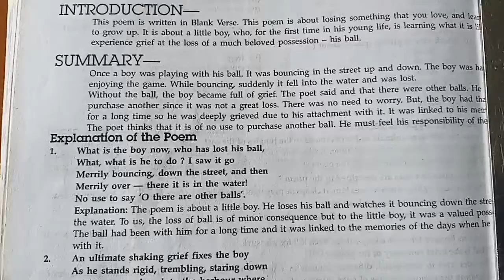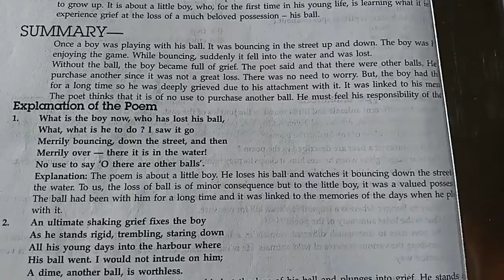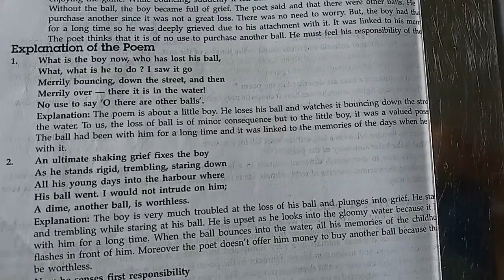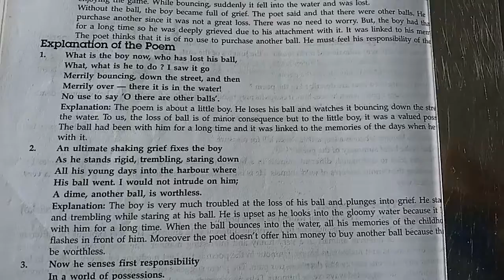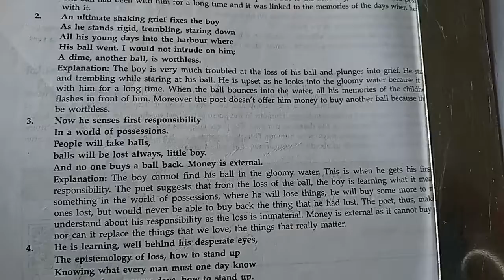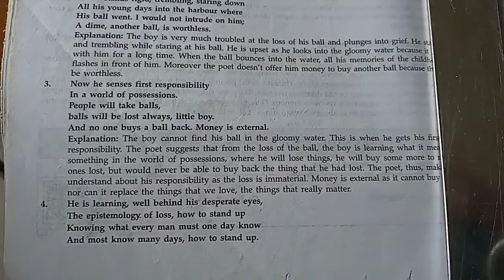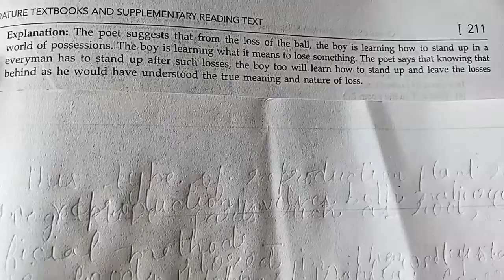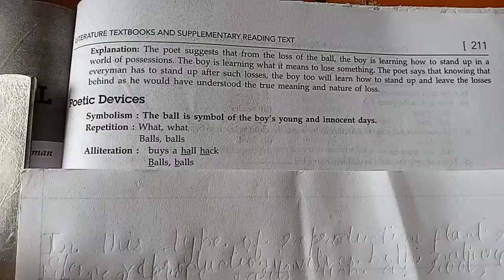Class X | Poem | The ball | Sir Jawahar Singh Public School